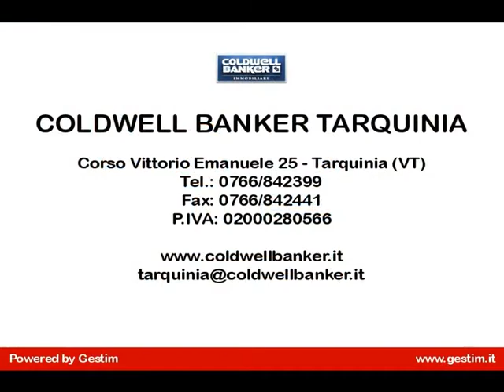Appartamento in Vendita a Tarquinia (VT)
In prossimità di Piazza Belvedere proponiamo appartamento di ampia metratura,posto al primo piano, unico nel suo genere risalente al periodo Medievale,con entrata indipendente, così composto: salone con camino, cucina abitabile in muratura, camera padronale con ampio bagno composto da due ambienti: vasca idromassaggio e doccia,  seconda camera, soppalco, bagno di servizio con doccia, piccolo magazzino. Completamente  ristrutturato nel rispetto delle caratteristiche originarie, presenta soffitti a volta con mattoncini, pareti con pietra a vista, stipiti delle porte in peperino e nicchie dipinte che ornano le stanze da letto. L'immobile è ubicato nel cuore del centro storico di Tarquinia, capitale etrusca, luogo archeologico di fama internazionale e di intensa vita culturale e patrimonio dell'Unesco. Passeggiando per il centro della cittadina si scoprono angoli suggestivi, dominati da alte torri, si percorrono piccoli vicoli che sfociano improvvisamente in ampie piazze dove la facciata di una chiesa fa da scenario fino ad arrivare alle antiche mura castellane a strabiombo sulla roccia, oltre le quali si apre un suggestivo panorama. Classe energetica G.